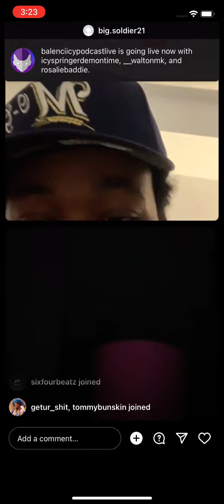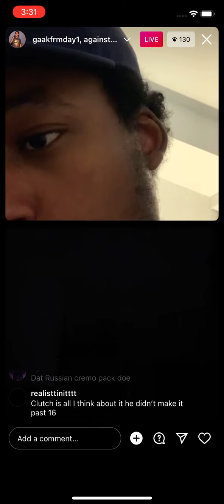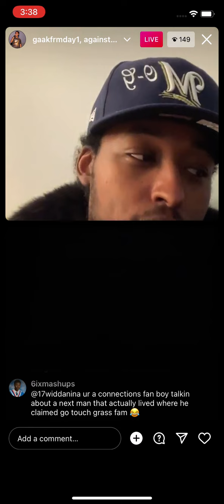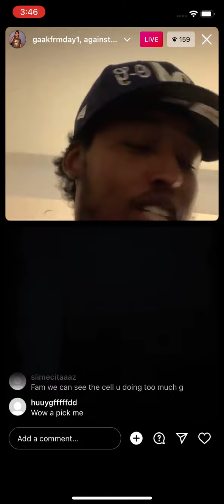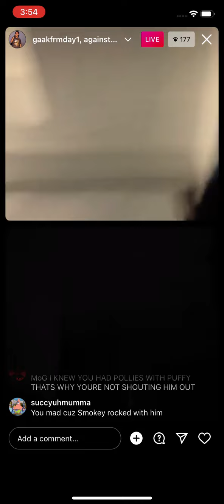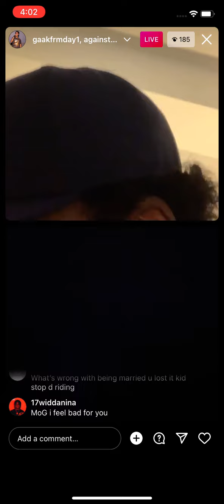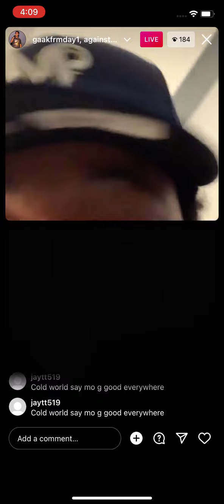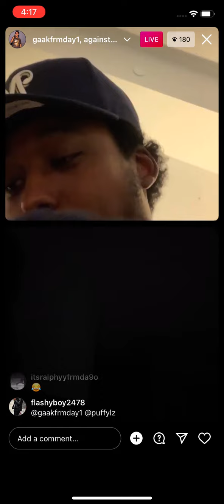TORONTO’S REGENT OGs MO G and TYKE ON LIVE!!!!!!!!!